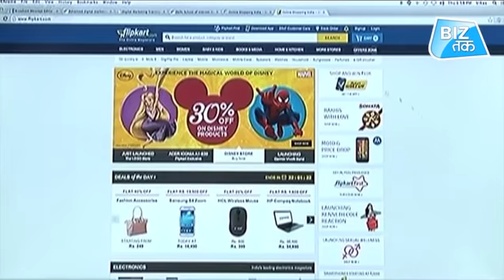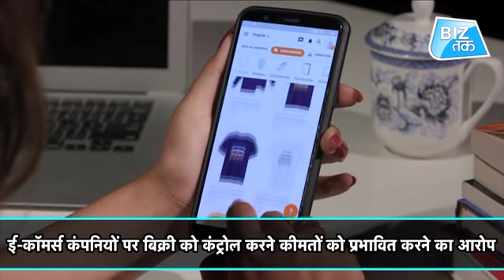E-Commerce के खिलाफ हल्ला बोल! | Biz Tak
ई-कॉमर्स की सेल के चलते कारोबार में नुकसान से परेशान अब देशभर के व्यापारी अमेजन और फ्लिपकार्ट समेत सभी ई-कॉमर्स कंपनियों के खिलाफ राष्ट्रव्यापी युद्ध शुरु करने जा रहे हैं। कनफेडरेशन ऑफ ऑल इंडिया ट्रेडर्स यानी CAIT ने ये एलान किया है। CAIT ने कहा है कि इसमें विरोध केवल उन कंपनियों का किया जाएगा जो भारत सरकार की FDI पॉलिसी का उल्लंघन कर रही हैं। कैट का कहना है कि ये कंपनियां देश के रिटेल व्यापार को तहस नहस करने में लगी हैं। कैट ने इस मुद्दे को देश के 7 करोड़ व्यापारियों के अस्तित्व को बचाने की लड़ाई करार दिया है। दरअसल, ये लड़ाई बीते कई साल से जोर पकड़ती जा रही थी। लेकिन इस बार फेस्टिव सीज़न में जिस तरह से ई-कॉमर्स कंपनियों की बिक्री ने रफ्तार पकड़ी उसके बाद व्यापारी संगठनों ने इनपर सरकारी नीतियों के उल्लंघन का आऱोप लगाया।